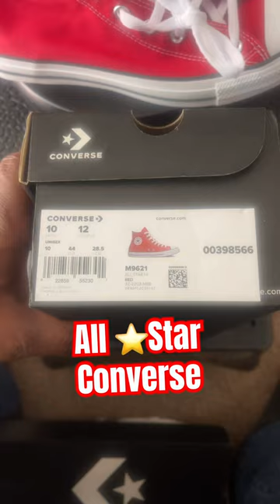Chuck Taylor all star converse red/white @converse